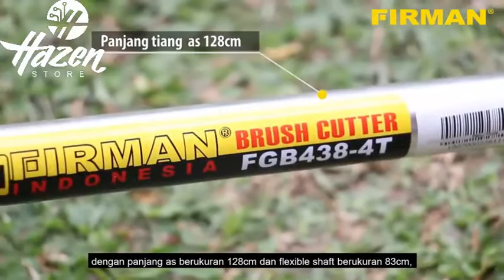Mesin Potong Rumput 4 Tak Firman FGB438 4T by HAZENstore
Firman FGB438-4T adalah salah satu produk brushcutter tipe gendong dari Firman Indonesia yang digunakan untuk memotong rumput atau tanaman. Alat ini digunakan untuk merapikan taman dan juga untuk membersihkan lahan dari rumput ilalang, gulma atau rumput sejenisnya.

Dengan didukung mesin 4-tak yang berkapasitas silinder 35.8 cc, brushcutter FGB438-4T ini juga dilengkapi dengan pisau pemotong yang terbuat dari baja yang kuat, keras dan sangat tajam sehingga membuat pekerjaan memotong rumput dapat dilakukan dengan lebih cepat dan efisien.

Memotong rumput juga semakin mudah dengan adanya handle depan yang dirancang nyaman sehingga pengguna dapat memberikan kontrol penuh kepada mesin. Selain itu, material pada as yang terbuat dari alumunium menjadikan mesin ini sangat ringan saat digunakan serta awet karena sifat karakteristik material alumunium yang juga tahan terhadap korosi/karat.

Pemotong rumput ini memiliki desain ergonomis dan minim getaran sehingga selalu nyaman digunakan. Anda juga tidak perlu khawatir dengan berat mesin ini, karena penopang atau tali gendong sudah dirancang serta dilengkapi dengan alas punggung yang tebal sehingga dapat menambah kenyamanan saat pemakaian.

Dengan menggunakan sistem penyalaan recoil (diengkol) yang ringan dan mudah, anda tidak akan kehabisan banyak waktu dan tenaga hanya untuk menyalakan mesin ini. Mesin ini juga memiliki pompa bensin yang berguna untuk mentransfer bensin dari dalam tangki bensin ke karburator sehingga mesin mudah dinyalakan.

Bahan bakar yang digunakan yaitu bensin murni dengan kapasitas 650 ml. Dengan jumlah kapasitas bahan bakar tersebut, mesin ini dapat dioperasikan untuk waktu yang lama (± 1.5 Jam). Mesin ini juga dilengkapi dengan sistem pendingin udara, sehingga dapat mencegah terjadinya overheating saat mesin bekerja.

Keunggulan dari mesin potong rumput Firman FGB438-4T ini memiliki putaran mata pisau yang sangat cepat karena menggunakan mesin 4-tak dengan  kecepatan putaran mesin hingga 7000 RPM, sehingga pekerjaan memotong rumput akan menjadi lebih cepat dan efisien.

Dengan membeli mesin ini, anda dapat memelihara dan merapikan rumput di taman anda agar selalu terlihat rapi dan indah. Selain itu, dengan menggunakan mesin ini pekerjaan memotong rumput akan lebih efisien dibandingkan dengan memakai metode konvensional seperti menggunakan sabit atau gunting rumput yang membutuhkan waktu dan tenaga yang ekstra.

LINK ORDER,.. klik dibawah ini